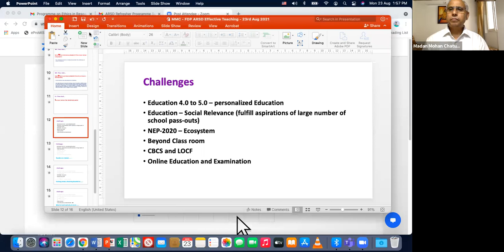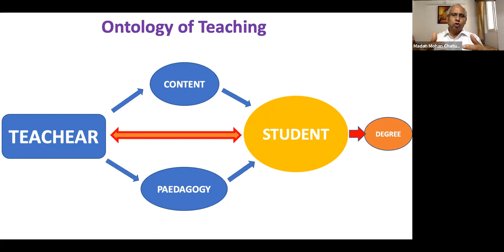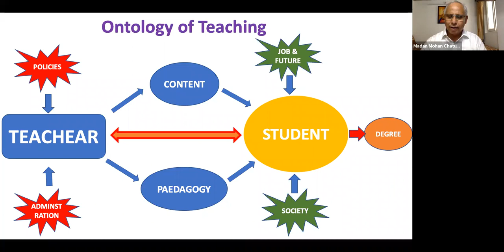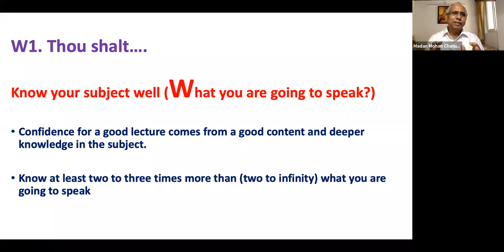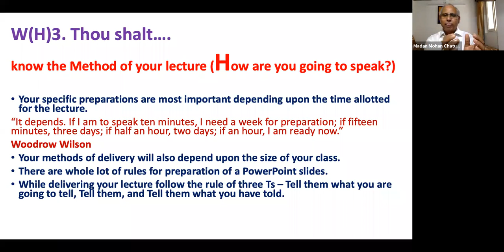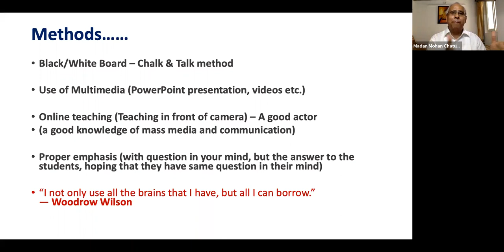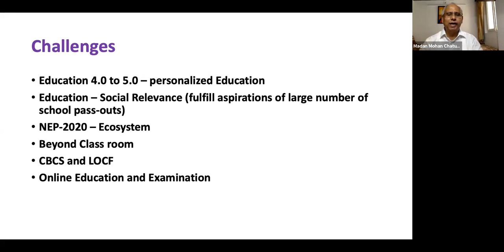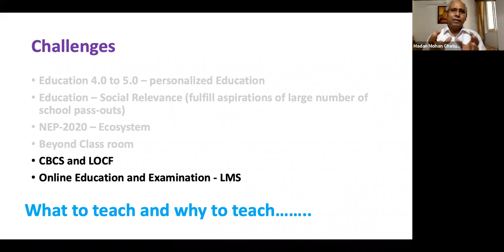Lecture - 2: Challenges of Effective Teaching by Prof. M. M. Chaturvedi, Dept. of Zoology DU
The Internal Quality Assurance Cell (IQAC), Atma Ram Sanatan Dharma College, University of Delhi and the Teaching Learning Centre, Ramanujan College organized an Online Two-week Interdisciplinary National Refresher Course on "The quintessential educator- challenges and opportunities in the changing world - उत्कृष्ट शिक्षक: बदलती दुनिया में चुनौतियां और अवसर" from Aug 23 to Sept 06, 2021 through Zoom Platform.